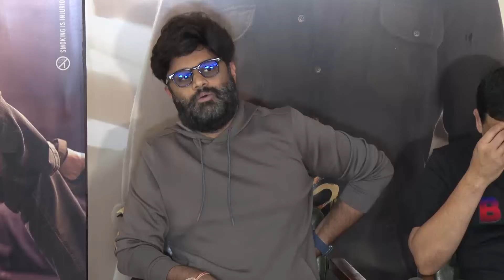గుంటూరుకారం నెగిటివ్ ట్రోల్స్ పై DilRaju IMP Pressmeet | Cinemadosth